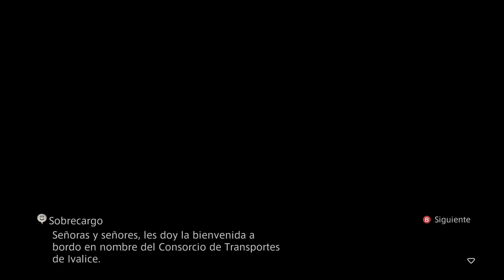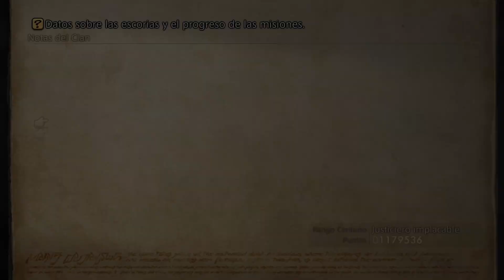Final Fantasy XII - Cap.43 - Empezamos Con Todo lo Secundario